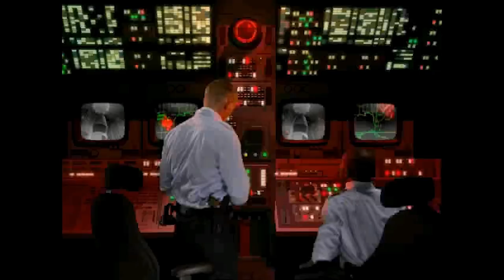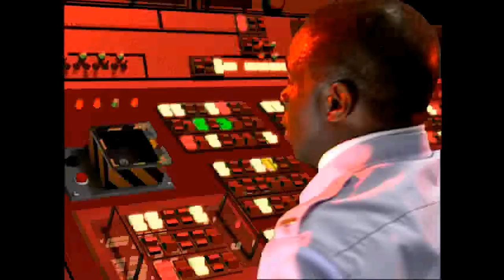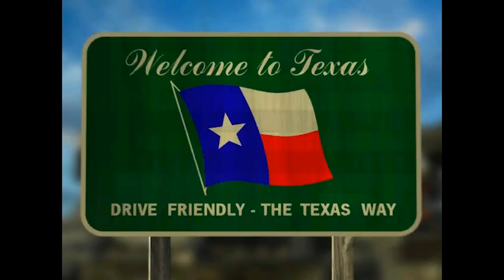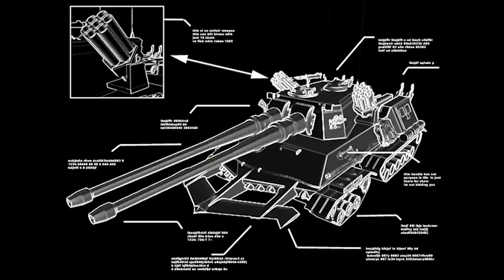C&C Red Alert 2 - Soviet Campaign on Hard - No Commentary With Cutscenes [1080p]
Command And Conquer Red Alert 2 Longplay - complete Soviet campaign walkthrough - under par time on hard difficulty. No commentary gameplay with cutscenes.

Browse by missions:

0:00:00 Mission 1 - Red Dawn - hard difficulty
0:10:32 Mission 2 - Hostile Shore - hard difficulty
0:19:38 Mission 3 - Big Apple - hard difficulty
0:37:35 Mission 4 - Home Front - hard difficulty
0:48:16 Mission 5 - City of Lights - hard difficulty
0:55:36 Mission 6 - Sub Divide - hard difficulty
1:13:23 Mission 7 - Chrono Defense - hard difficulty
1:36:54 Mission 8 - Desecration - hard difficulty
1:57:53 Mission 9 - The Fox and the Hound - hard difficulty
2:01:10 Mission 10 - Weathered Alliance - hard difficulty
2:24:48 Mission 11 - Red Revolution - hard difficulty
2:43:42 Final mission 12 - Polar Storm - hard difficulty